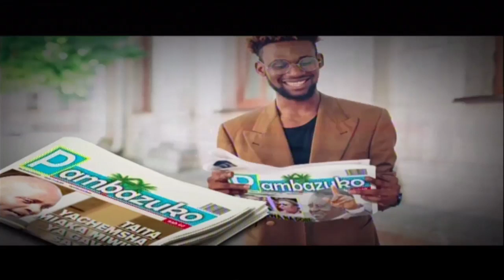BBI MOMENT OF TRUTH: Divisions, historical injustices emerge | INSIDE POLITICS